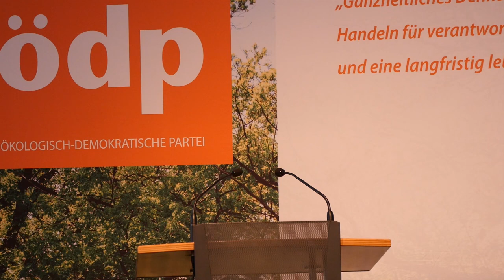Kampf um Listenplatz 1 unserer EU-Liste 2019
Aufstellungsversammlung in Bingen am Rhein, 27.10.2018